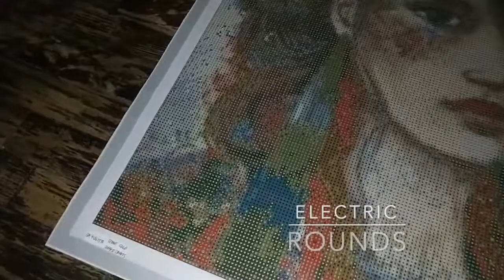Sayulita by Claudia Tremblay ROUNDS Special Treatment